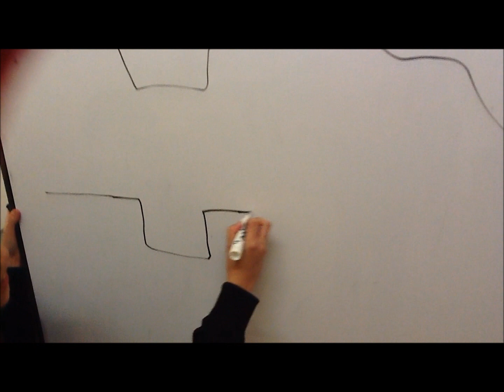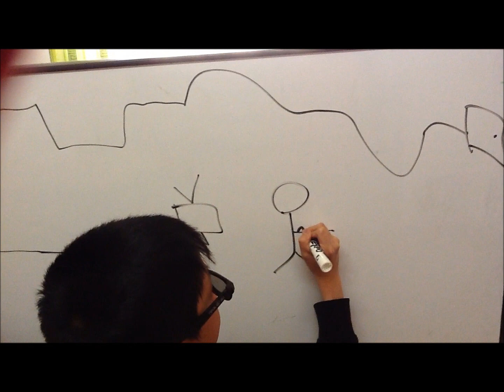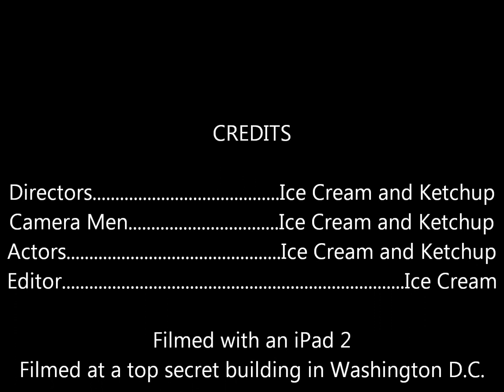Power Rangers in Real Life